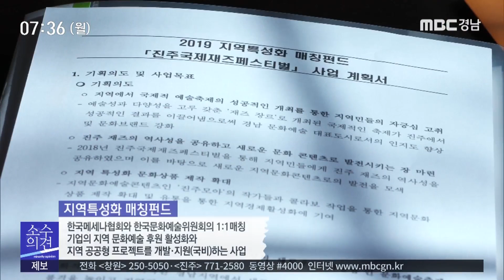[소수의견] 진주국제재즈페스티벌 [MBC경남 뉴스투데이] 191202